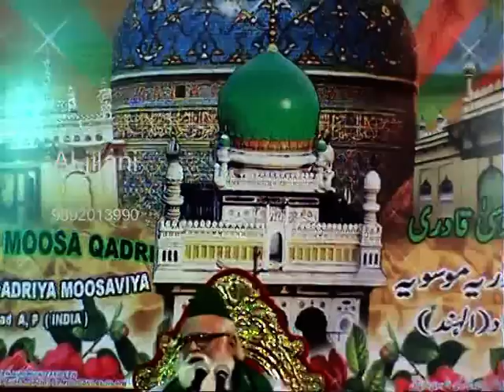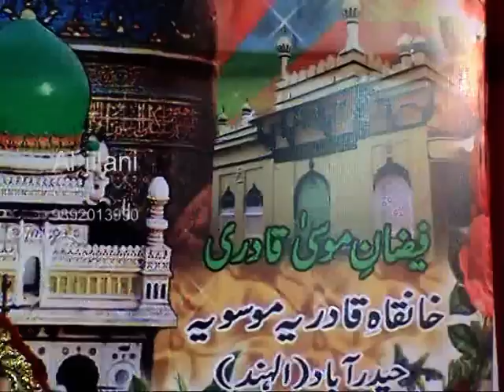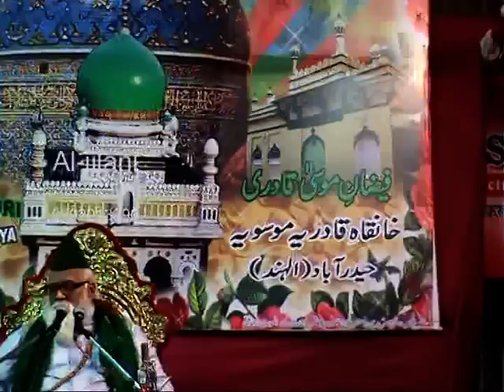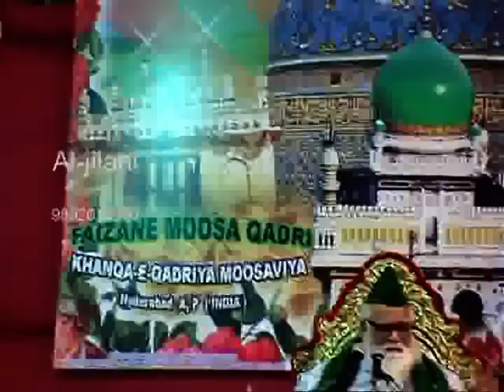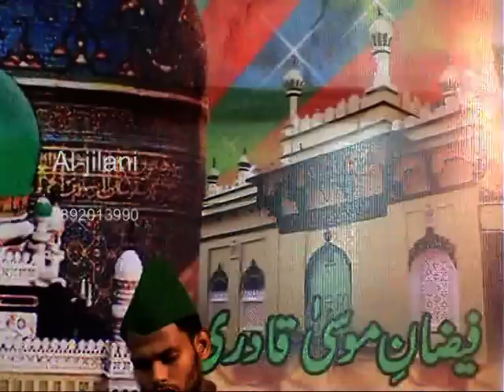Zikre Mustafa Faizane Ghouse Azam 03 Syed Kazim Pasha Qadri Almoosavi Aljilani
Zikre Mustafa Faizane Ghouse Azam 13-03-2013 Kasai Mohalla Nagdevi [Mumbai]